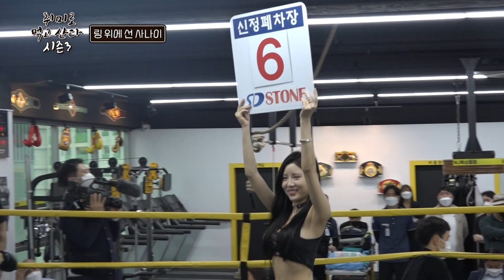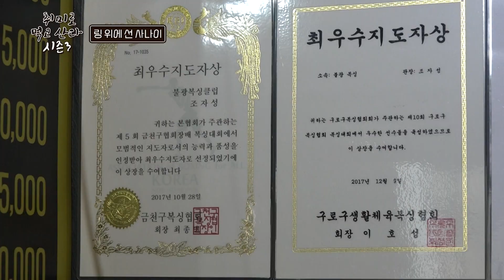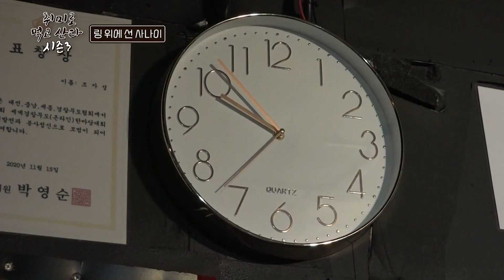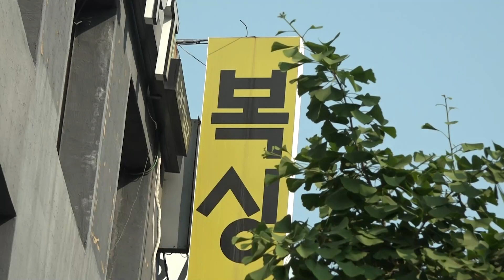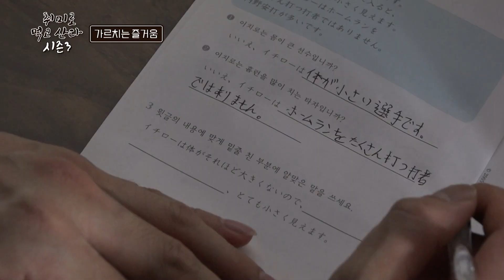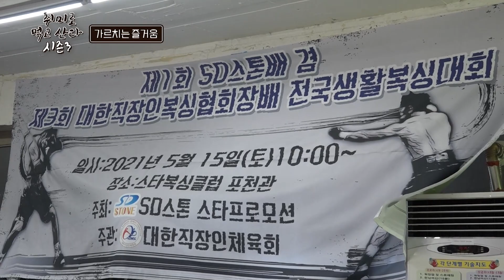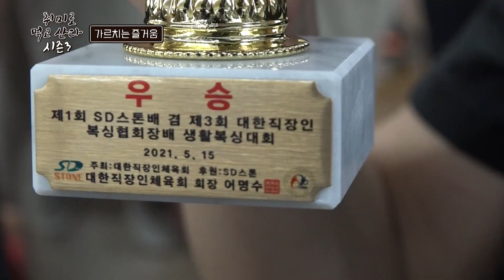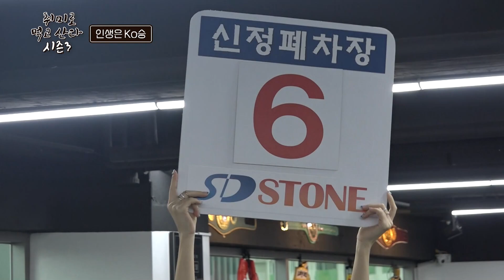링 위에 선 사나이 👊🏻 | 복싱지도자 조자성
[취미로먹고산다 시즌3 EP8]

 복싱이 살아가는 힘이자 삶의 이유인 남자가 있습니다! 복싱 선수로 시작해서 체육관을 운영하며 복싱지도자의 길을 걷고 있는 오늘의 주인공은 바로 👊🏻복싱지도자👊🏻 조자성님입니다!

 자성 씨가 처음 복싱을 접하게 된 것은 군대 시절. 운동 한 가지 쯤은 할 줄 알아야 한다는 아버지의 말씀에 따라 어린 시절부터 유도, 무에타이, MMA 등 다양한 종류의 운동을 배운 자성 씨.

취미로 이런 저런 운동을 하던 자성 씨는 군에서 복싱 선수 출신의 후임을 만나 우연한 기회에 복싱을 배우게 되었고,  복싱에 인생을 걸겠다고 결심했다고 합니다💪🏻👦🏻

날마다 자정이 넘어서야 체육관을 떠나지만 지금의 삶이 너무 재미있다는 그. 최고의 지도자가 되겠다는 확실하고 명확한 목표로 뛰고 있는 조자성 복싱지도자의 패기 넘치는 일상을 소개합니다~!